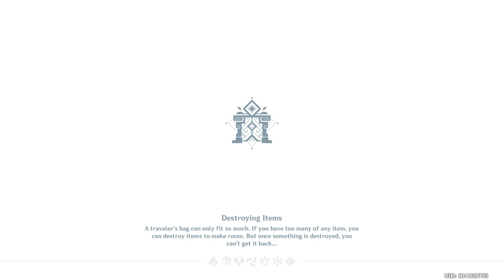Ningguang and dragon lvl 40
Today's Duelist: Ningguang from Liyue!

Stormterror vs Ningguang : only 1 duel in this series!